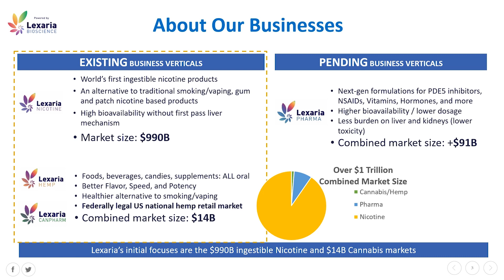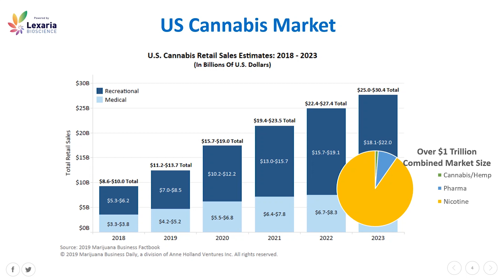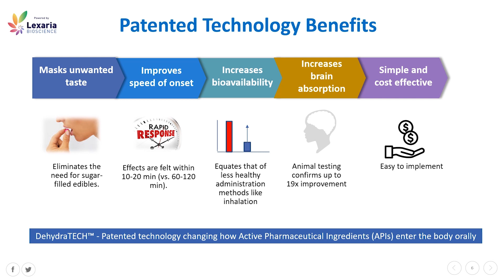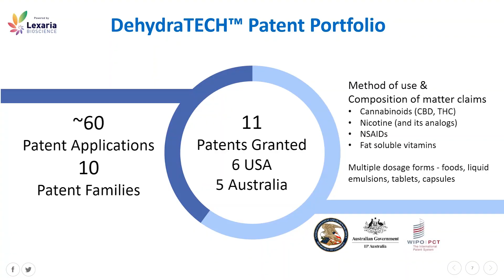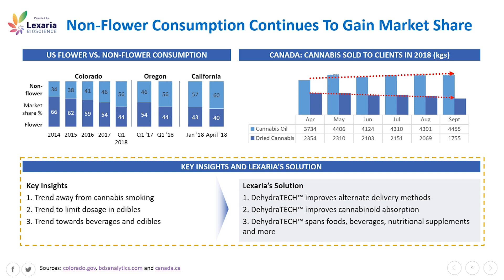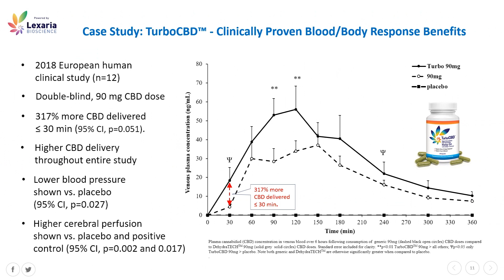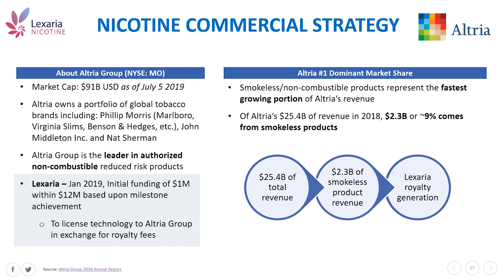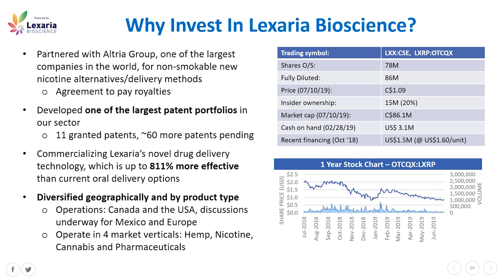Lexaria Bioscience Corp: Drug Delivery Innovator’s Technology is Faster and More Effective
Chris Bunka, Chairman and CEO of Lexaria Bioscience Corp. interview for the Richmond Report.

Lexaria Bioscience Corp. (CSE:LXX; OTCQX:LXRP) develops and out-licenses its disruptive and cost-effective DehydraTECH™ technology that promotes healthier administration methods, lower overall dosing and higher effectiveness of ingestible drugs and other beneficial molecules.

Lexaria’s DehydraTECH™ delivery technology is protected by a robust suite of patents granted or pending worldwide and is proven effective in multiple international studies in greatly assisting rapidity and quantity of absorption of a range of lipophilic (i.e., fat-soluble), bioactive molecules.  By significantly enhancing the performance and experience with oral ingestion, Lexaria’s DehydraTECH™ delivery technology offers a viable and often healthier alternative to other delivery methods for bioactive substances in widespread use today such as inhalational delivery through smoking.